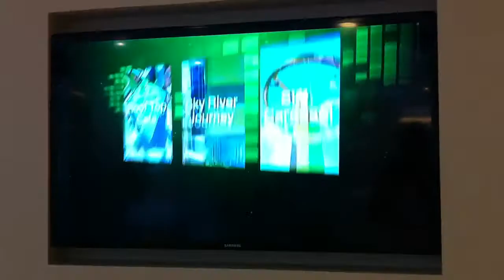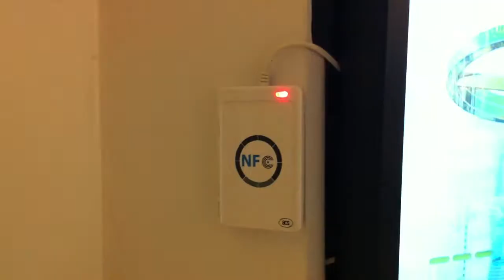AIS Future Experience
At AIS Flag Ship Store.